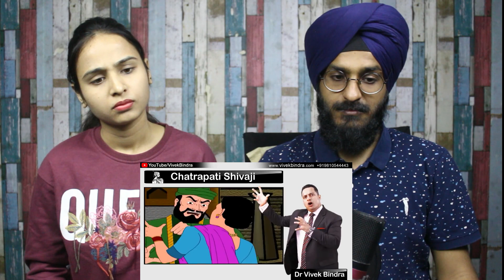Chattrapati Shivaji Maharaj Case Study by Dr. Vivek Bindra Reaction | Amazing Video | Parbrahm Singh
Hello guys, here is our reaction on Chattrapati Shivaji Maharaj Case Study! Watch&Share!